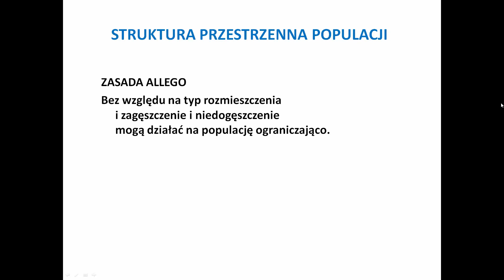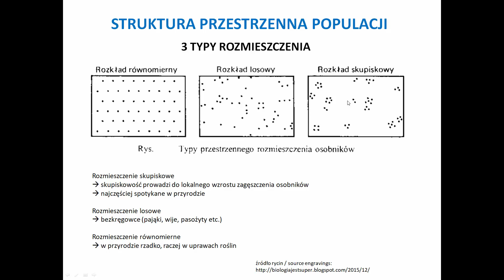typy ROSMIESZCZENIA osobników SKUPISKOWE LOSOWE RÓWNOMIERNE ekologia - KOREPETYCJE z BIOLOGII - 153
⭐⭐⭐OBEJRZYJ TAKŻE: ⭐⭐⭐

źródło rycin / source engravings:
opracowanie własne na podstawie dostępnej wiedzy biologicznej / own study based on commonly available biological knowledge